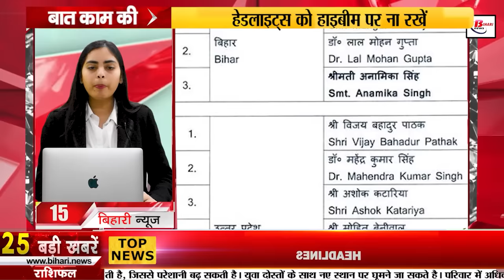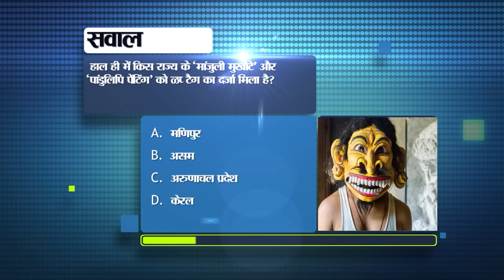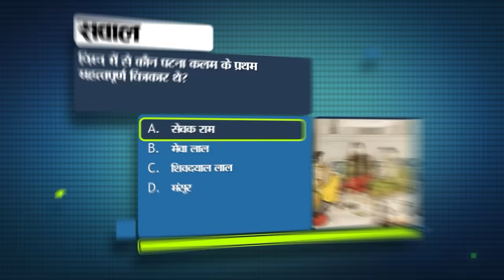Bihar News Today of 10th March 2024.BPSC Vacancy in Bihar,Colleges of Bihar,Bihar MLC elections.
Bihar News Today of 10th March 2024. BPSC Recruitment for Bihar, medical seats in Bihar,Engineering colleges of Bihar,Bihar MLC elections.

1. BPSC Recruitment for Bihar Block Horticulture Officers

2. Bihar government gives incentive amount to daughters from birth till graduation.
Under the Chief Minister Kanya Utthan Yojana, the Bihar government provides incentives to girls from birth to graduation. The government takes care of all the needs of daughters from birth to graduation. The amount is given in different stages. In this, a total incentive amount of ₹ 94,100 is given. For more information you can contact helpline number 0612/2233333. For the upliftment of girls, the government has given Rs 300 every year to girl students of classes 7 to 12 for sanitary napkins under the Kishori Swasthya Yojana. It is known that the government gives Rs 2000 on the birth of a girl child. Whereas, on completion of one year, an amount of Rs 1000 is given. Under the Chief Minister Kanya Utthan Yojana, an amount of fifty thousand is given on graduation.

3. Today in Bihar Tourism we will talk about Badi Dargah.

4. India won the test series against England 4-1

5. VC again did not attend the education department meeting

6. Increase in medical seats in Bihar

7. Breaking these rules while driving a two wheeler will result in huge losses.

8. Live web casting will be done from thousands of polling stations in Bihar

9. Placement will be done in engineering colleges of Bihar!

10. Fine imposed for writing 'Maa-Papa' etc. on the number plate of the vehicle

11. Voting situation in Bihar is worrying

12. Sonakshi Sinha said- I learned acting by myself

13. Do not make these mistakes for longer battery life of laptop

14. Today in Bihari Pehchan we will talk about Yash Sinha.

15. BJP released the list of candidates for Bihar MLC elections.

16. Surface westerly wind flow at most places in the state

17. Direct train will run from Ambala Cantt to Bihar during Holi.

18. Police took action against liquor, three smugglers arrested

19. Bihar Congress State President Akhilesh Singh summoned to Delhi

20. Amit Shah targeted Lalu Yadav and Sonia Gandhi

21. Pappu Yadav demonstrated strength in Purnia

22. Today's date is recorded in the history of India for many reasons.

23. Union Petroleum Minister gave statement on the price of petrol and diesel.

24. Now Flipkart will deliver your orders to your home in 10-15 minutes.

25. In today's viral news, we will talk about this message going viral in the name of RBI.
26. Crores of rupees recovered from the premises of Subhash Yadav, close to Lalu Yadav.
27. Santosh Manjhi met Nityanand Rai